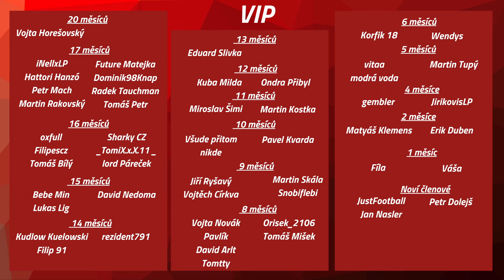Odchod legendy a posily ze zahraničí!!! | Majitel #14 | FIFA Kariéra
Vítejte u tohoto videa ze hry FIFA, v modu Kariéra trenéra. Nejoblíbenější série je zpět!!! V této sérii jsem jako majitel investiční skupiny Deer investment koupil fotbalový tým York City FC. Začíná nová éra.